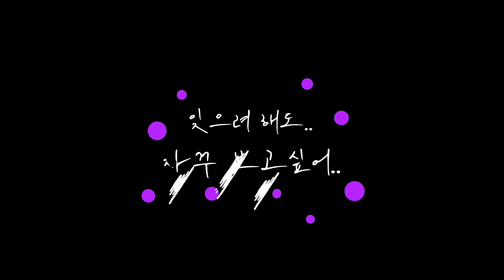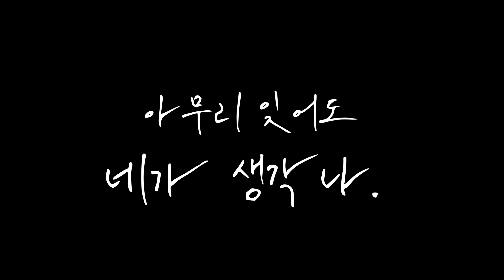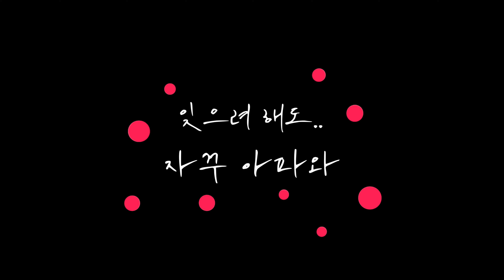생각나....... | 카논제이 ( CanonJ)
예전에 취미로 작업 해 놓은 곡 입니다.

유튜브 뮤직, 멜론, 애플 뮤직 등등
카논제이 혹은 CanonJ 검색하시면 나옵니다^^

감사합니다

멤버십은 여기! 감사합니다^^